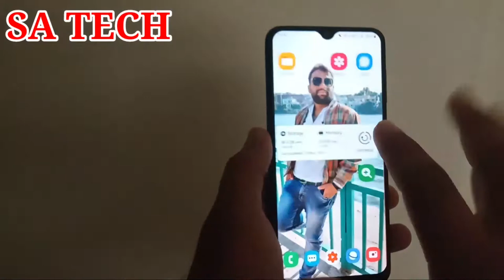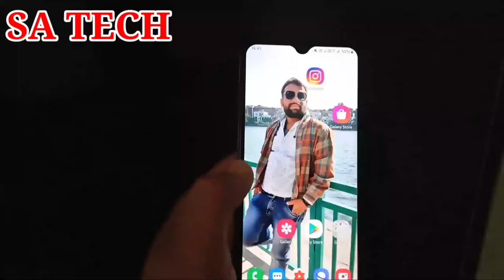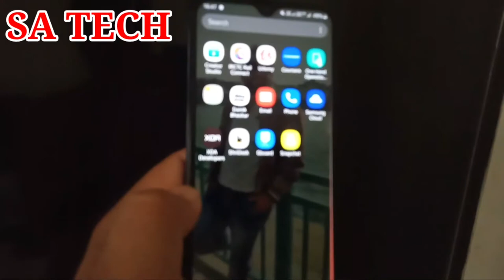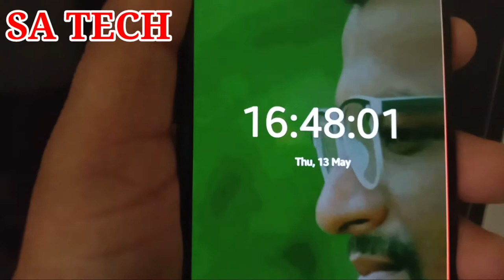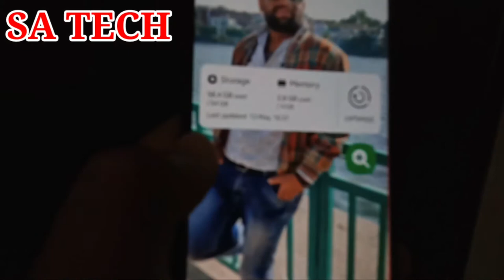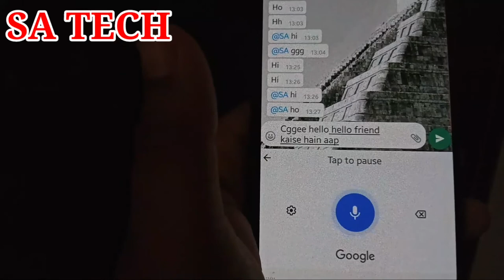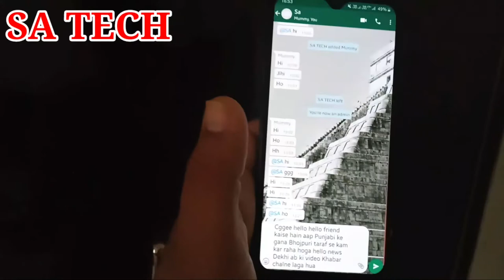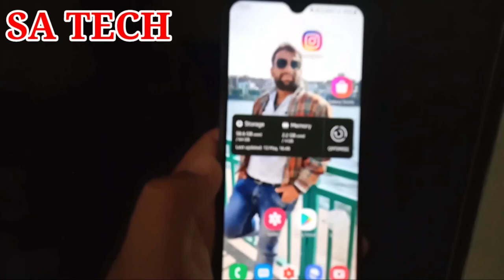Samsung Galaxy Best Tips &Tricks, Tips & Tricks Every Samsung Galaxy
In this Video I describe Samsung Galaxy Best Tips and Tricks